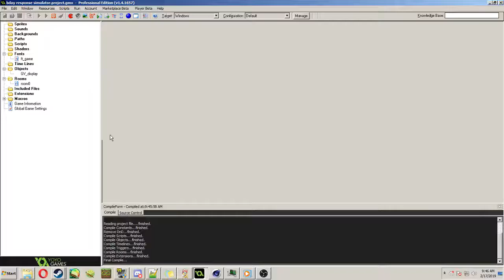programming hurts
it does